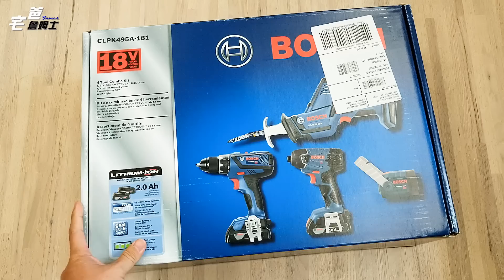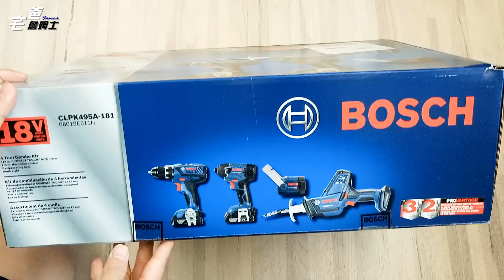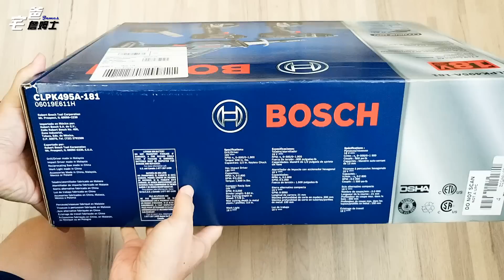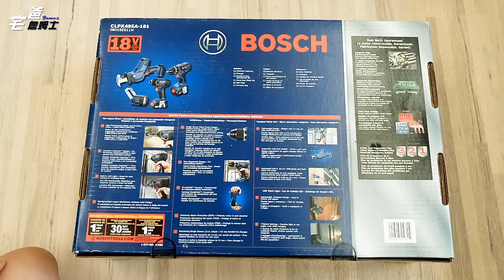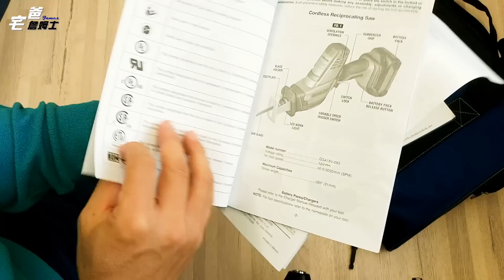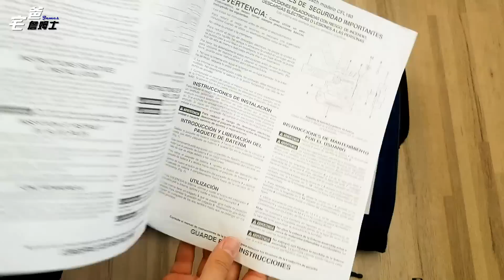半夜也要起床手刀刷卡!! 太超值了的BOSCH 4件組!! 不買會後悔!! [硬是要開箱] [工具控] [宅爸詹姆士]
這一組BOSCH電動工具四件組(電鑽/起子機/軍刀鋸/照明燈),價格實在太迷人了,4支合起來的價格跟詹姆士之前開箱的起子板手二合一電動工具竟然差不多錢,完全是1支可以買4支的概念,詹姆士立馬手刀拿出信用卡來刷刷刷,真的是太爽了,詹姆士的18V電動工具又多了4個生力軍,另外18V 2.0AH鋰電池又多2顆可以替換使用,太美妙了. 開箱囉, GO~~~

[Unboxing] Bosch 18V 4-Tool Combo Kit CLPK495A-181 with 1/2 in. Drill, 1/4 in. Hex Impact Driver, Compact Reciprocating Saw, 18V CFL 180 Light

*18-Volt Lithium-Ion 1/2-Inch Drill/Driver (DDS181A)
*18-Volt 1/4-Inch Hex Impact Driver (25618)
*18-Volt Compact Reciprocating Saw (GSA-18V-083B)
*CFL180 18V flashlight
*two slim pack 18V 2.0Ah batteries and an 18V charger